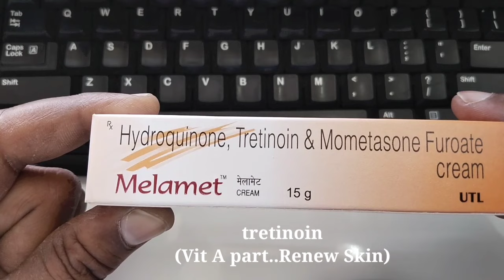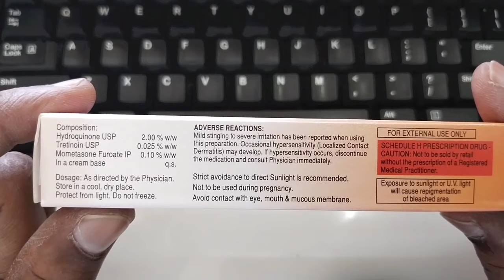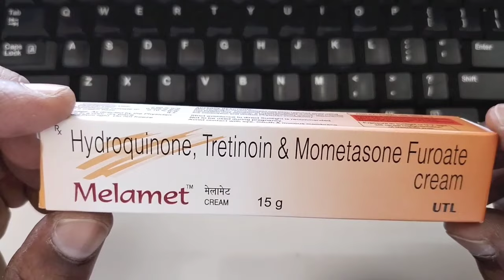melamet cream Review||best cream for melasma and black spots on face..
चेहऱ्यावरील काळे डाग व वांग याचे कारणे व उपाय|melamet cream Review in marathi|